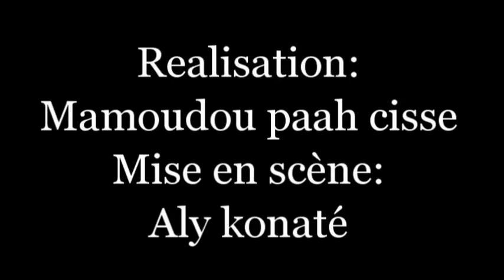N'mamarenko 11 Film guinéen version MALINKE